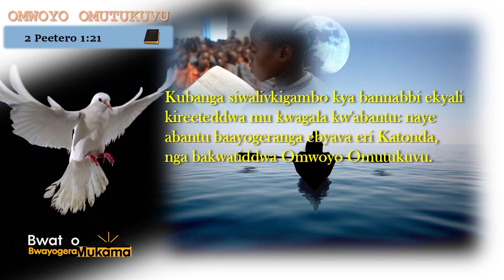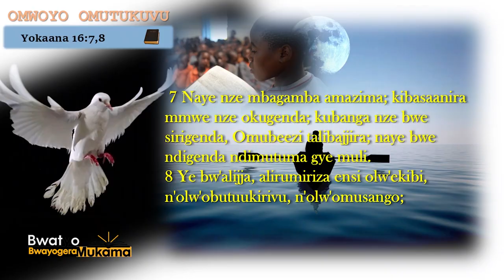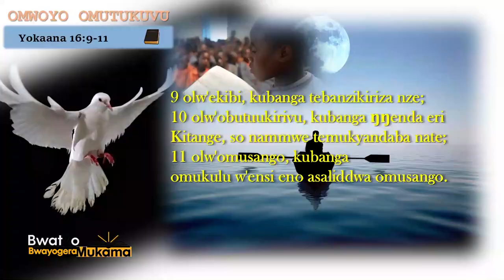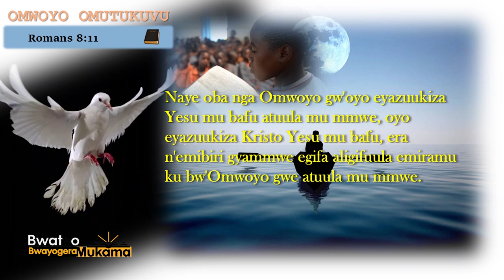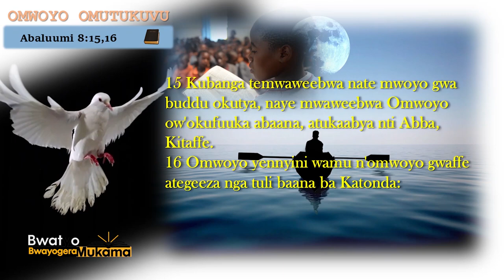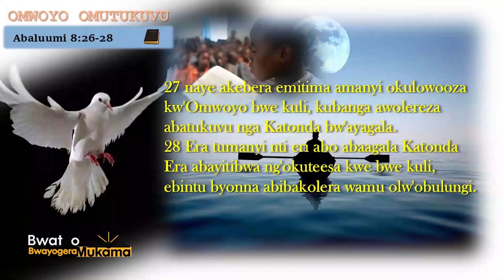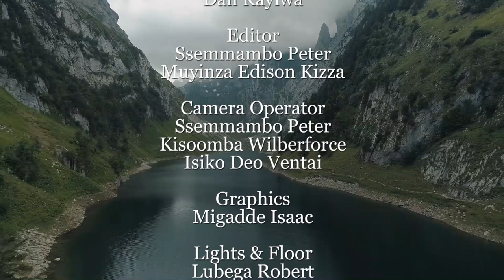19 `Omulimu gwa Mwoyo Mutukuvu` | Wiiki 7 Ez'okudda Obuggya